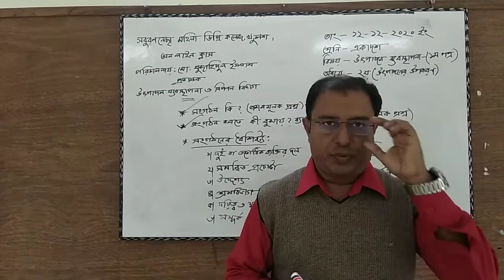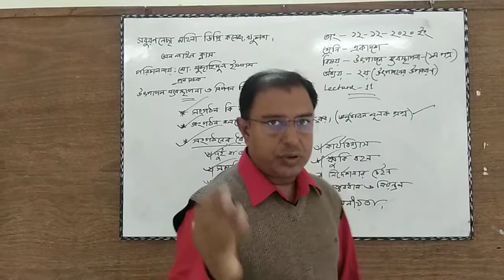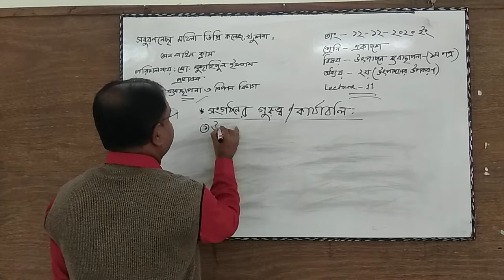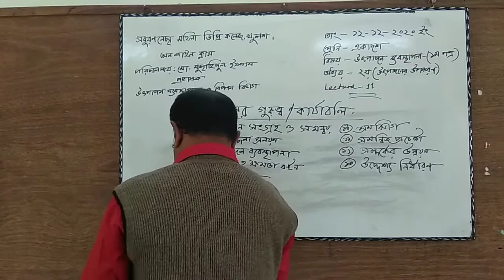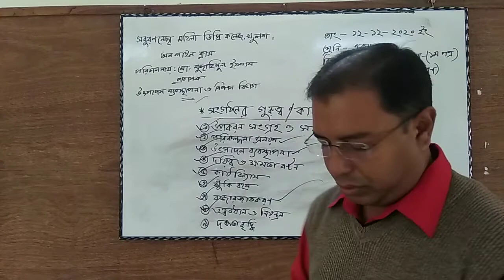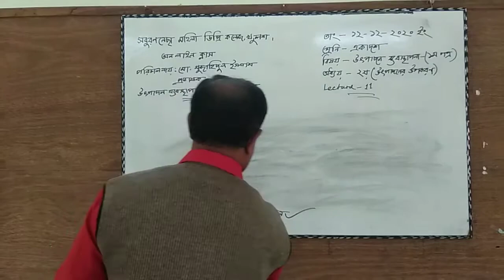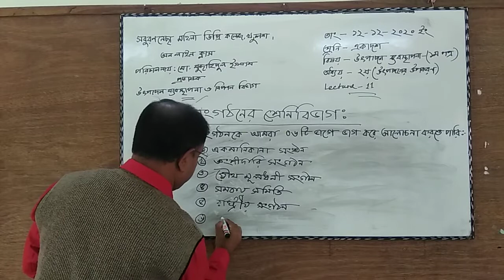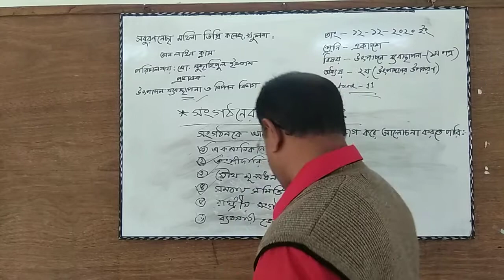Production Management 1st Paper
Chapter-02, (Factors of Production), Lecture-11, Date:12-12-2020.